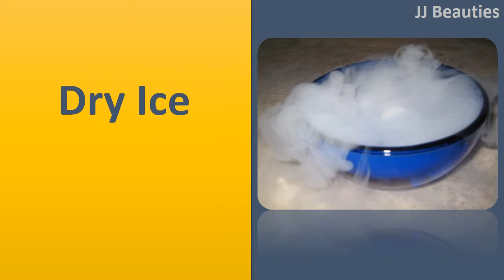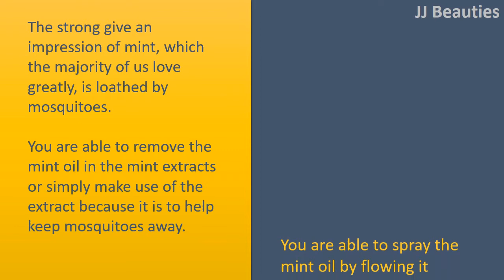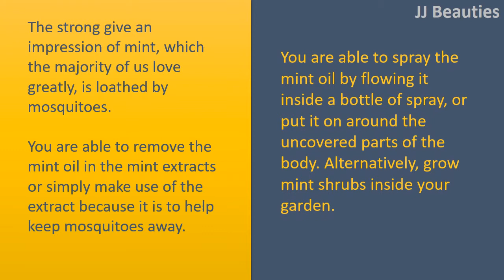how to get rid mosquitoes with Tea Tree Oil / Clove Oil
How to get Rid Mosquitoes.

Dry Ice.
The co2 that people exhale attracts mosquitoes.
Dry ice emits lots of co2.
So, place dry ice inside a container and it in a certain distance.
When all of the mosquitoes are attracted towards that container, close the lid.
While this is often a very little time
consuming, but it's a highly effective approach to drive away mosquitoes.

The antimicrobial and antiyeast qualities work wonders with regards to battling the mosquitoes.
The strong odour from the Tea Tree oil keeps the mosquitoes away.
All that you should do is Combine a couple of drops of Tea Tree oil having a couple of drops water and apply this Combine in your face along with other uncovered parts of the body.

Clove Oil.
Many chemical repellents contain clove oil his or her component since it has bug repellent qualities.
This natural component could be irritating towards the skin so use it wisely.

Mint.
The strong give an impression of mint, which the majority of us love greatly, is loathed by mosquitoes.
You are able to remove the mint oil in the mint extracts or simply make use of the extract because it is to help keep mosquitoes away.
You are able to spray the mint oil by flowing it inside a bottle of spray, or put it on around the uncovered parts of the body. Alternatively, grow mint shrubs inside your garden.